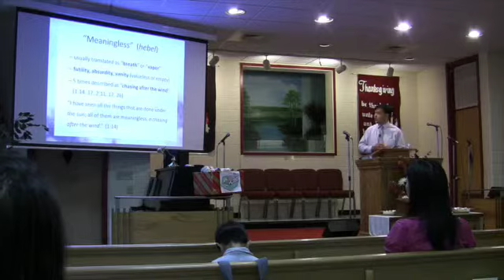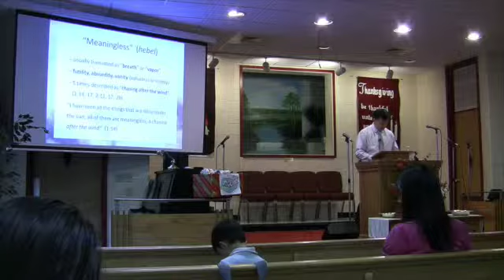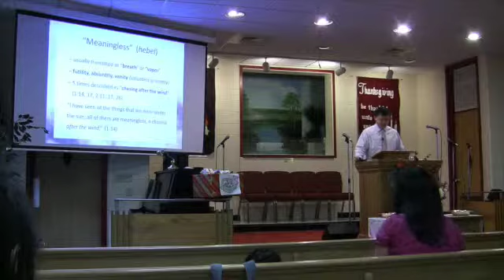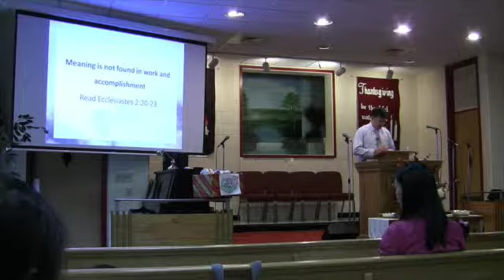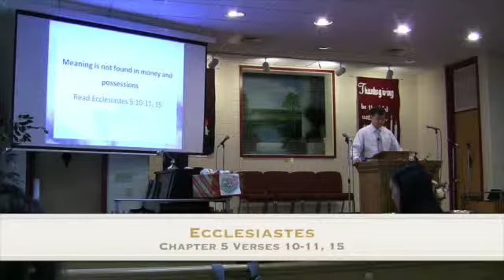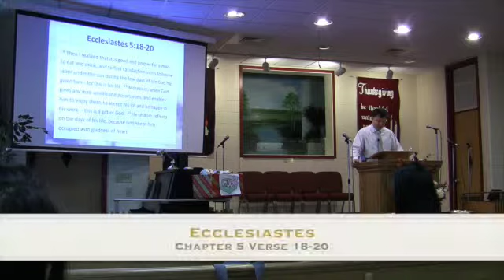"Meaningless"- 9-20-15 Family Bible Church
This video is about the book of Ecclesiastes and finding meaning.  Message given by guest Pastor Tim Liu from the First Chinese Baptist Church.